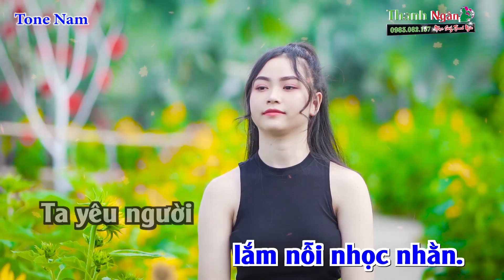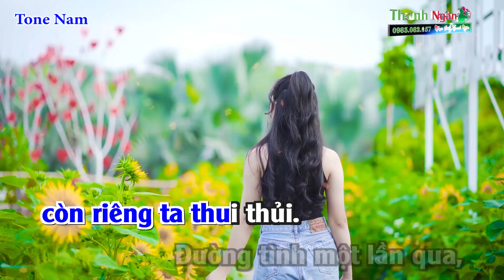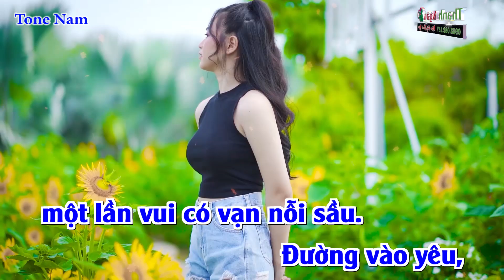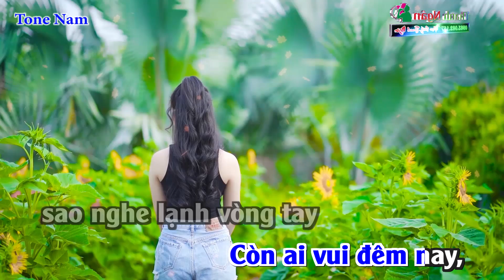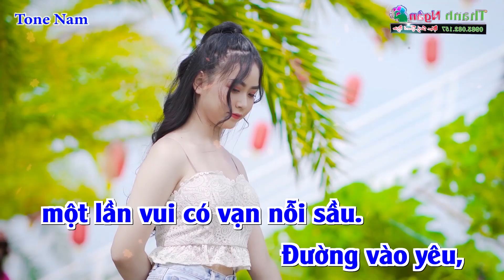Đêm Tóc Rối Karaoke Tone Nam - Beat Phối Chuẩn | Nhạc Sống Thanh Ngân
Bài hát : Đêm Tóc Rối
Sáng tác : Hàn Châu
Thể loại : Nhạc Sống karaoke
Lời Bài Hát :
Qua một lần yêu đương trắc trở ta chợt biết rằng:
Đường vào tình yêu lắm đam mê lắm nỗi nhọc nhằn.
Ta yêu người bằng con tim tha thiết.
Rời vòng tay người bỏ ta đâu biết.

Đêm thật dài đêm trong mắt đỏ, yêu lạc nẻo rồi.
Lời tình đầu môi đã cho ta héo mòn tuổi trời.
Đôi môi nào tìm nhau đêm tóc rối.
Nhạt màu môi, người đi khuất nẻo chân trời.

Người đi rồi còn riêng ta thui thủi.
Đường tình một lần qua, thương tuổi ngọc ngà.
Yêu thì vơi, đau thương thì lại đầy.
Còn ai vui đêm nay, sao nghe lạnh vòng tay?

Ta dại khờ nên tin tất cả, tiếng ngọt tiếng bùi.
Người đã tặng ta vết thương đau với nỗi ngậm ngùi.
Thôi qua rồi từng đêm đen tóc rối.
Đường vào yêu, một lần vui có vạn nỗi sầu.